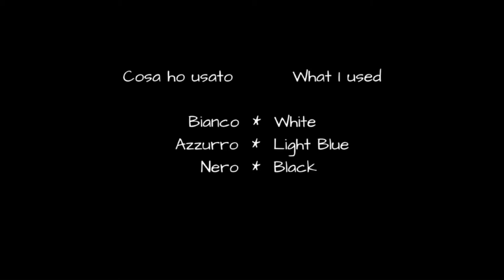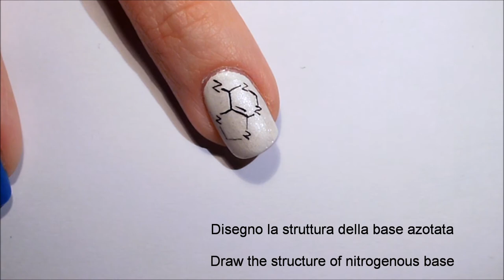DNA Nitrogenous Bases Nail Art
εïз Cosa ho usato/What I used εïз

Non sono pagata da alcuna azienda per mostrare i prodotti nei miei video.
Non ho alcun obbligo nel mostrare o realizzarne un video al fine di mostrarvi prodotti che mi sono stati inviati gratuitamente.
Se mostro e uso dei prodotti nei miei video è perché mi piacciono.
Non saranno MAI mostrati prodotti che non mi sono piaciuti o che credo non siano validi.

I am not paid by any company to show the products in my videos.
I have no obligation to show, or create a video to show products were sent to me for free.
If I show and use of the products in my videos is because I like them.
Will NEVER be shown products that I did not like or that I believe are not valid.